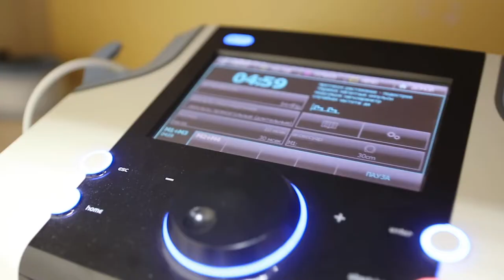"Just A Kid From Sicklerville" (Kyle Hines Docuseries) - Episode 4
Just a Kid from Sicklerville (Kyle HInes Docuseries) - Episode 4: “Road to Belgrade"

Watch my Kyle and his CSKA Moscow teammates on their journey to the 2018 Turkish Airlines EuroLeague Championship in Belgrade, Serbia.